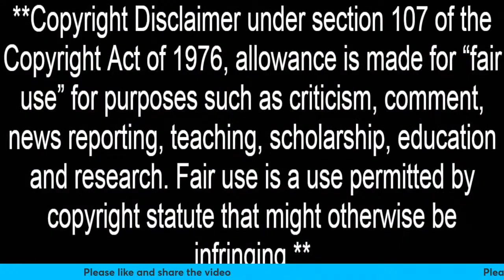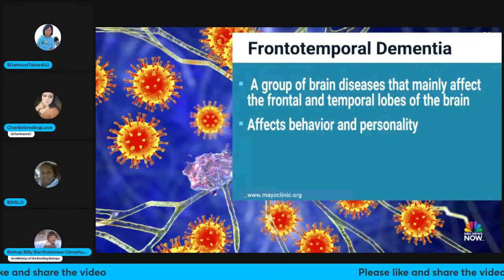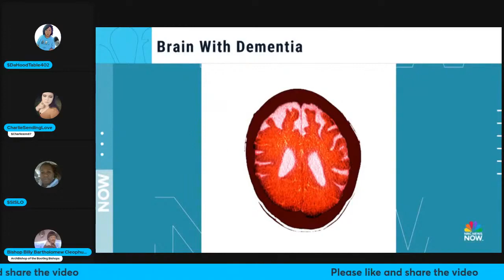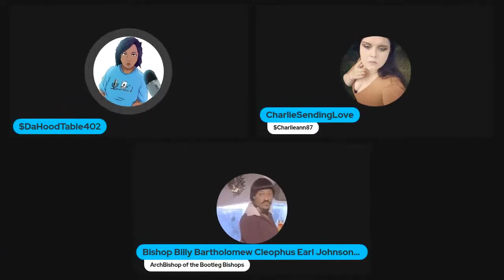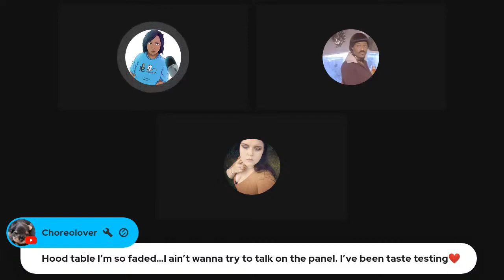Why are they doing Talk Show Host Wendy Williams like that?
Here is the link to our store on Tee Spring